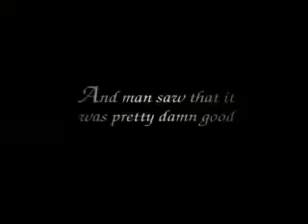Chrysler PT Cruiser (2003) - Chrysler Club България (CH/TV:46)